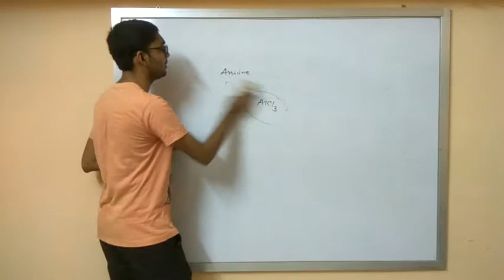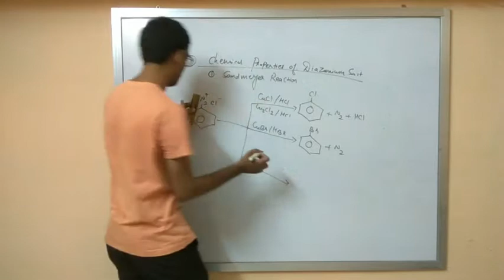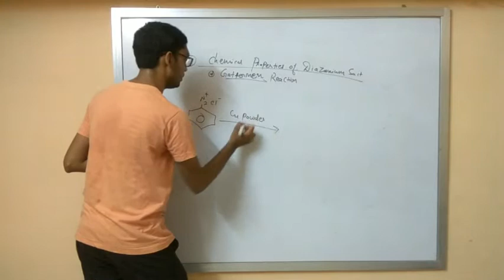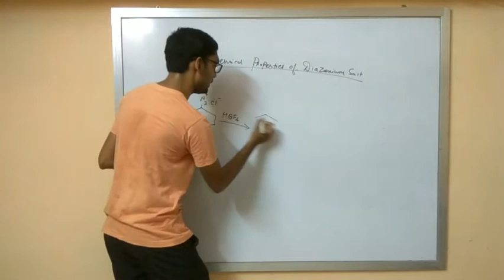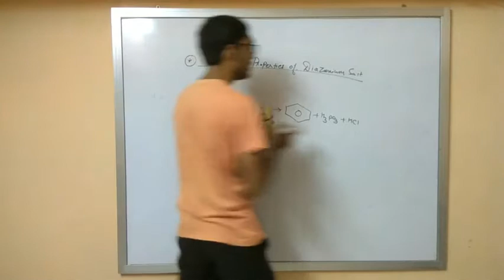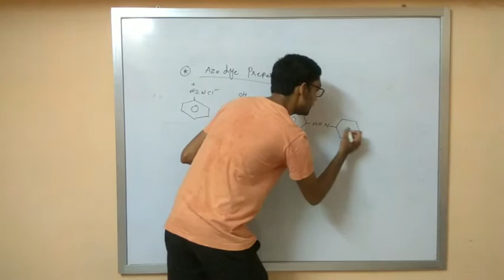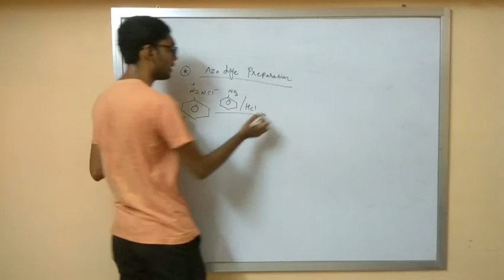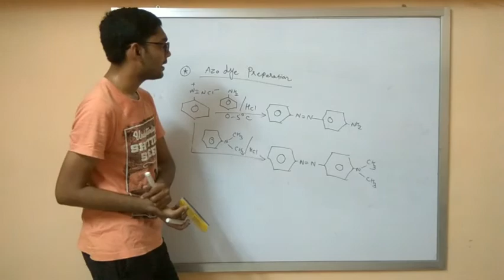Class 12 Amines Chemical Properties of diazonium salt & Preparation of Azo dye ( Coupling reaction).